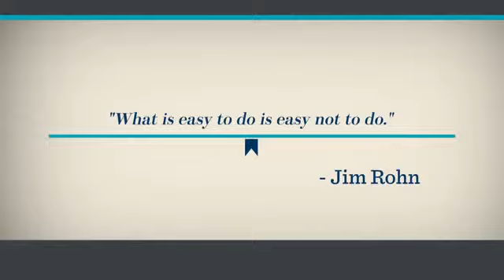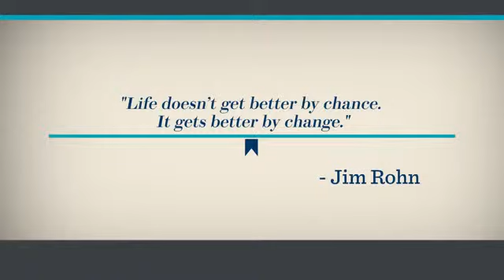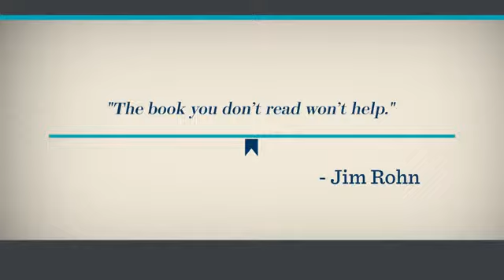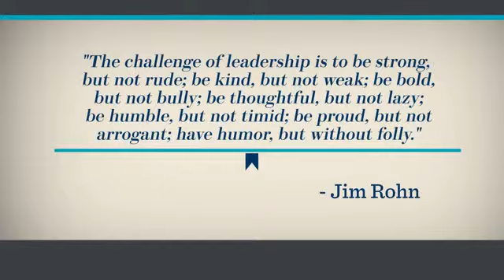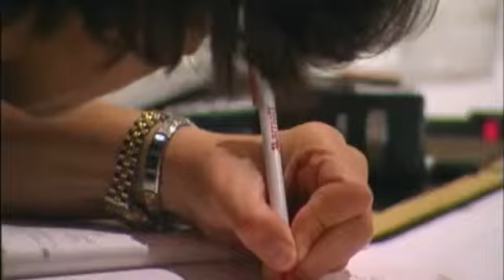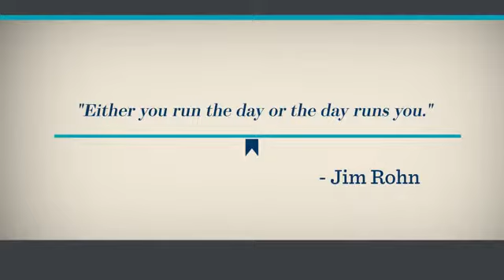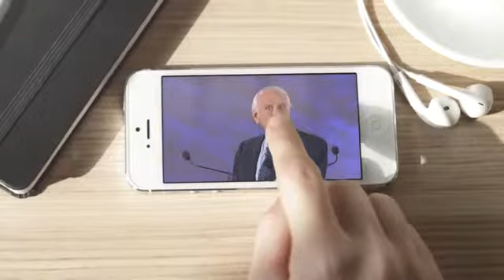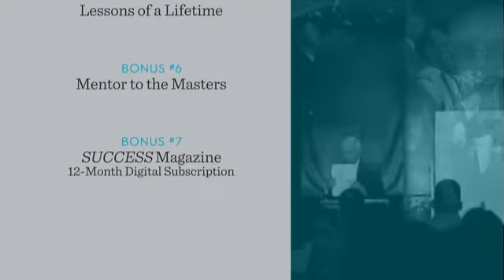Jim Rohn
Mentor to the mentors :))